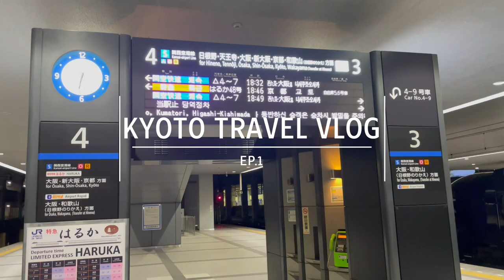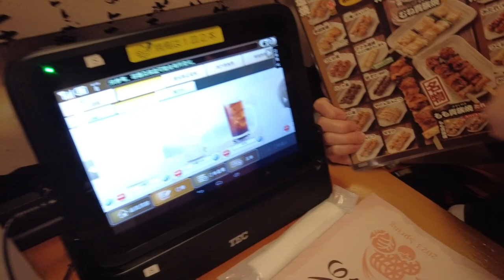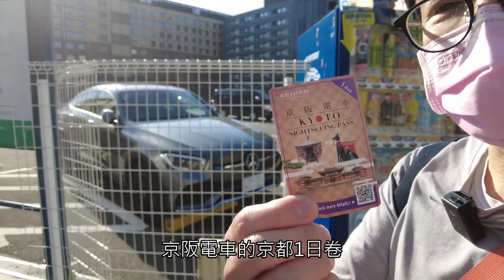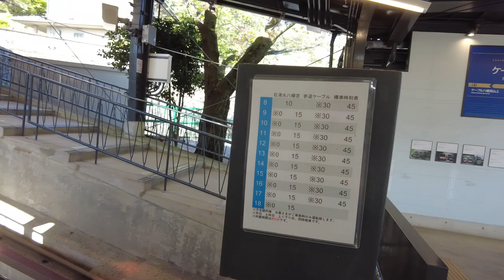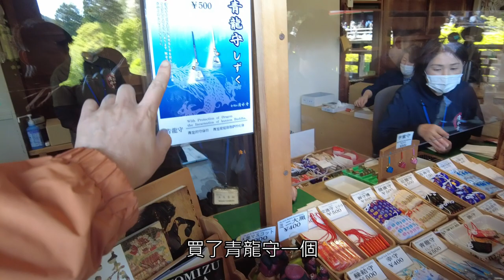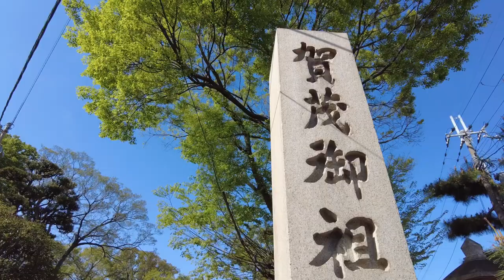2023春．日本關西遊(Day1-2): 京都。石清水八幡宮/背割堤/清水寺/下鴨神社～京阪電車一日遊之櫻花見頃終了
2023/4/9 班機傍晚抵達關西機場，我們便直奔京都飯店。接著開始京阪電車一日遊，從石清水八幡宮、背割堤、清水寺，再到下鴨神社。可惜今年櫻花特早開，我們剛好都趕上見頃終了，不然背割堤一定超美。住宿的 ALA Hotel Kyoto 地點及軟硬體設備都很棒，超推。 石清水八幡宮 清水寺 下鴨神社 ALA Hotel Kyoto